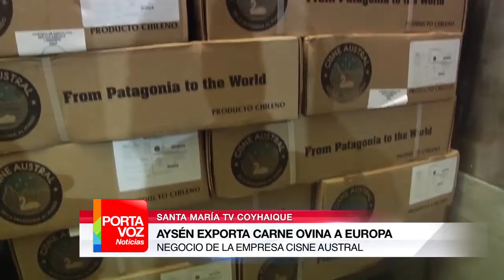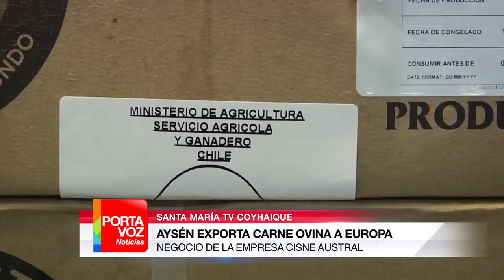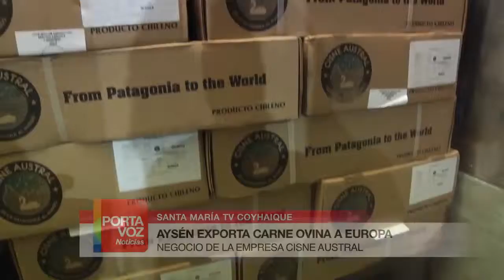Emprendimiento: Aysén exporta carne ovina a Europa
Este es un hito para la industria de Aysén. Por primera vez esta región exportó carne ovina a Europa. 32 toneladas viajaron a España y -ahora- los ganaderos esperan poder expandir su negocio a otros mercados internacionales.